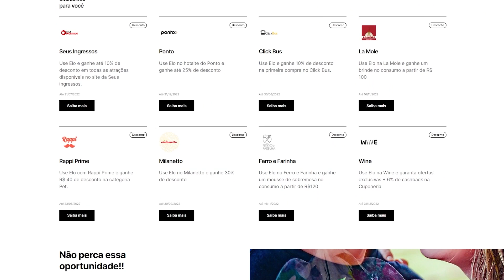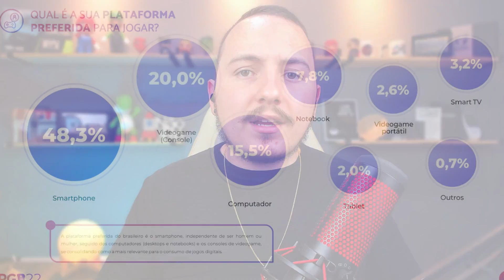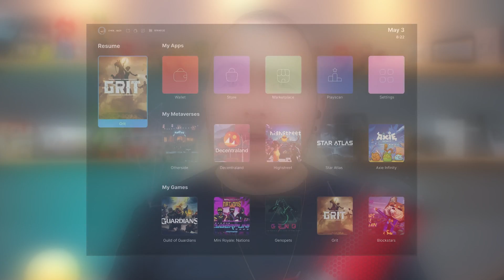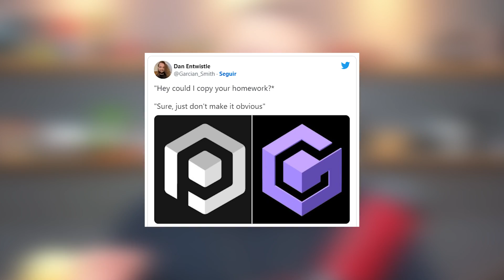NOVO Console WEB3 para NFT GAMES, INOVAÇÃO ou mais um SCAM?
Polium One tem uma proposta bem diferente, mas será verdadeira? será uma boa estratégia?